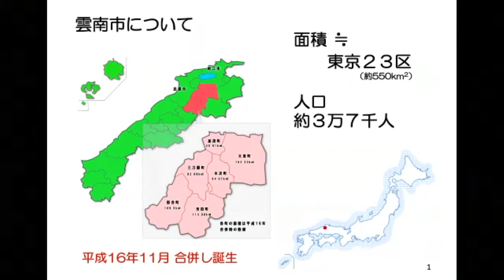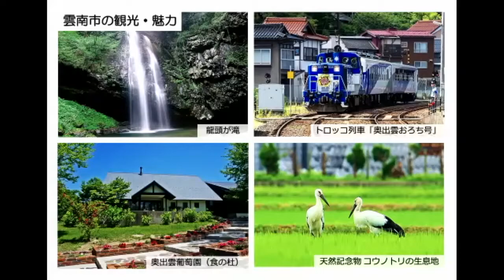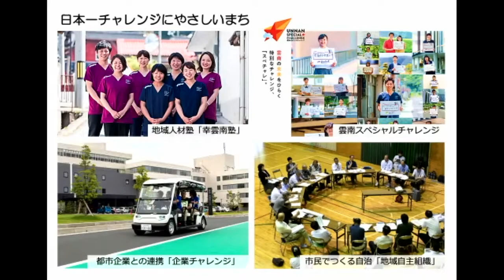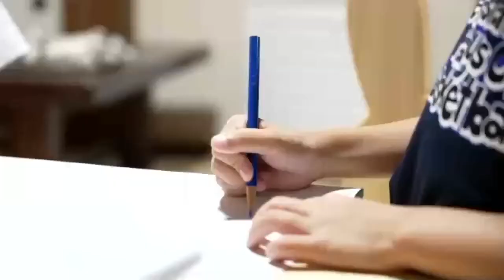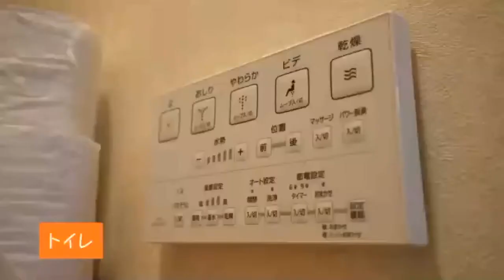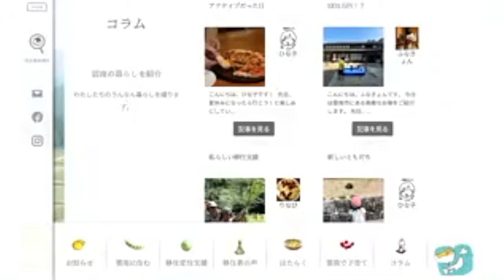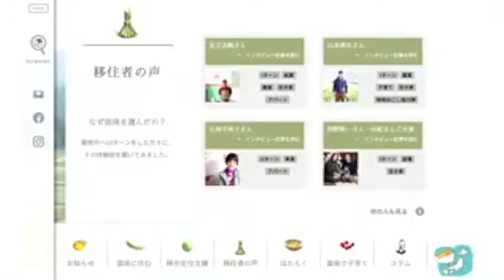しまね移住体感オンラインツアーin雲南市~アーカイブ映像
しまね移住体感オンラインツアーin雲南市

新型コロナウイルス感染症の影響で、移住を検討していてもなかなか動けず、移住について具体的なイメージを描くことができない、という声を聞くようになりました。

そこで！島根県はオンラインからでも移住体験ができるツアー「しまね移住体感オンラインツアー」を企画しました！

第一弾として8月21日（土）に開催した雲南市のツアーのアーカイブ映像をお届けします！

雲南市への移住に興味のある方、ちょうどいい田舎で生活したい方、農業に関心がある方、新しい働き方に興味のある方、ぜひ雲南市の体感ツアーをご覧ください！！！

＼雲南市の移住の情報は「ほっこり雲南」で／

うんなん旅ネット【島根県雲南市の観光サイト】